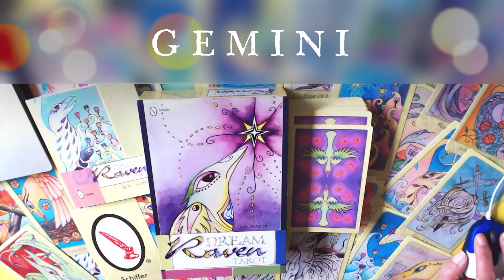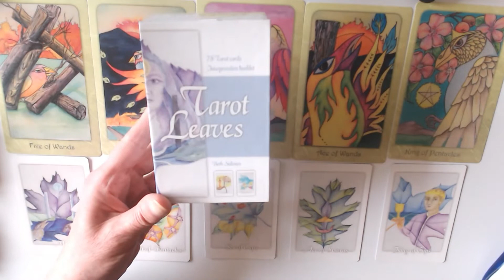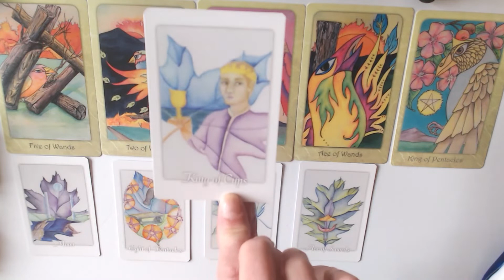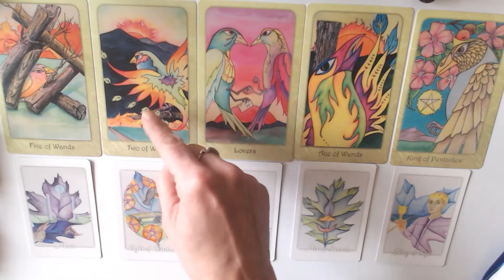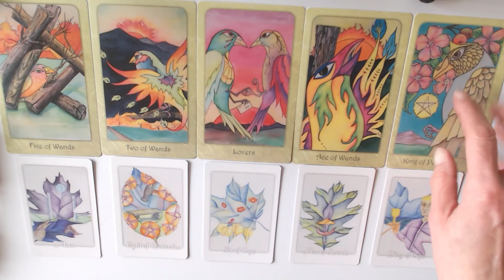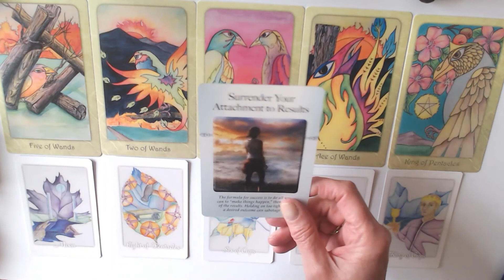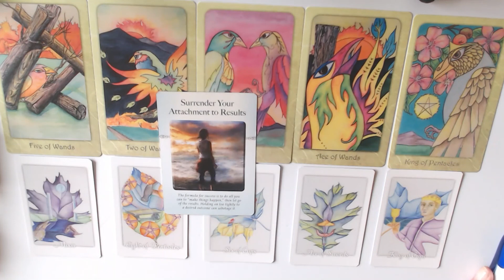GEMINI 21ST TILL 27TH FEBRUARY 2022-LET GO OF PRECONCEIVED IDEAS!WHAT IS COMING IS EVEN BETTER!